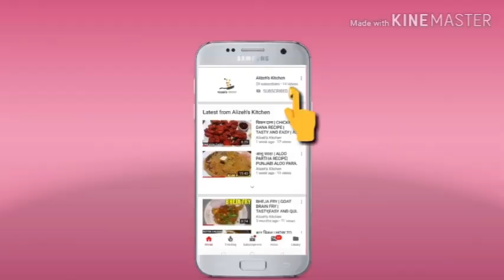रवा केसरी | RAVA KESARI RECIPE | KESARI BATH | SUJI KESARI RECIPE | ALIZEH'S KITCHEN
Water - 1.5 cups ( 3 times   of sooji)
Green cardamom - 4
Orangr food colour - 2 pinch
Almonds - 1 tbsp
Cashew nut - 1 tbsp
10 - 15 saffron strands soaked in 2 tbsp milk (optional)